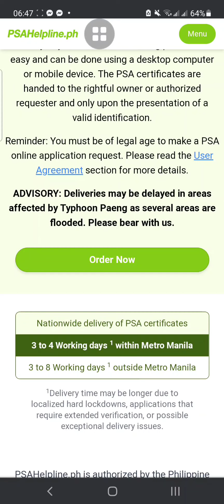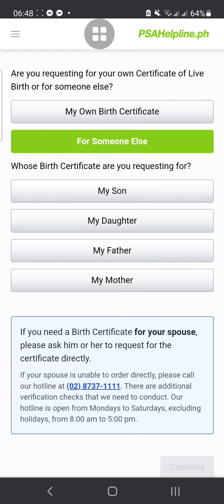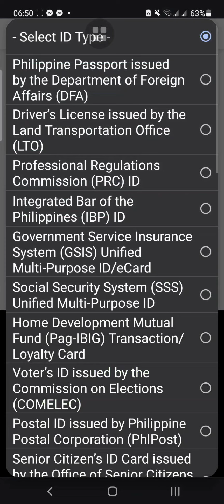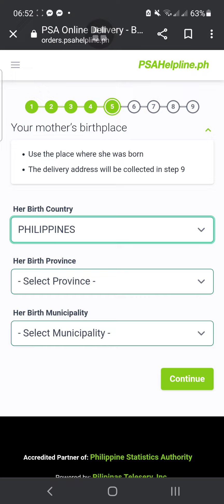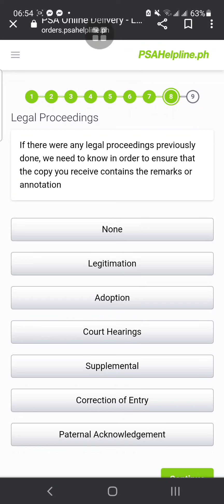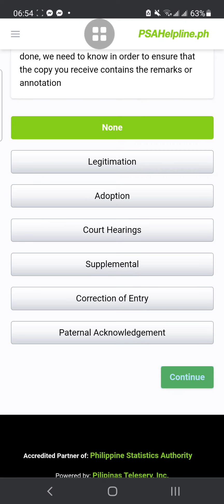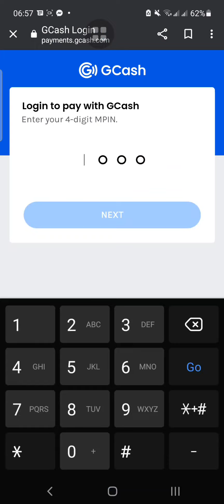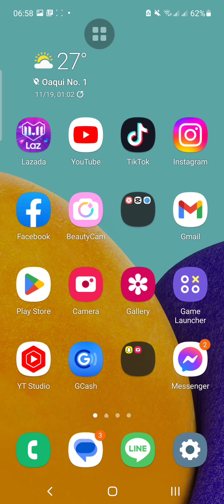PSA BIRTH CERTIFICATE ONLINE APPLICATION AND DELIVERY /DOOR TO DOOR